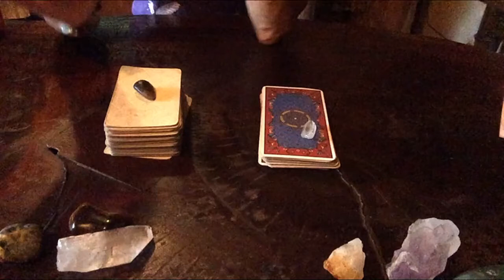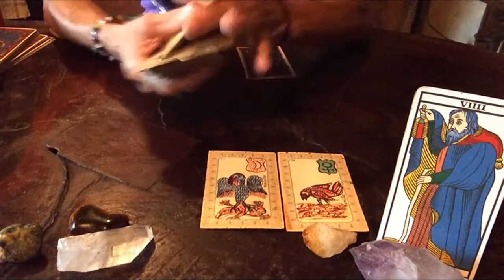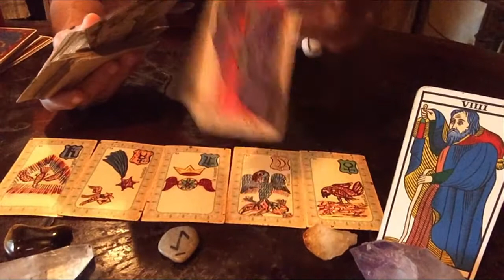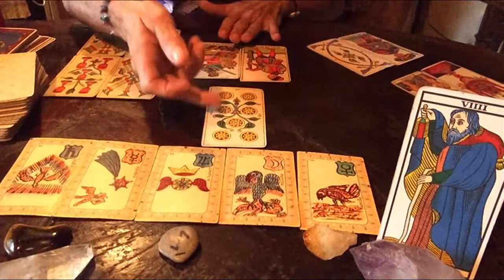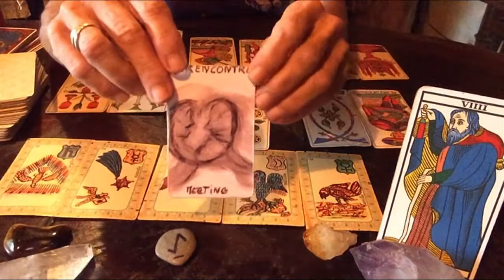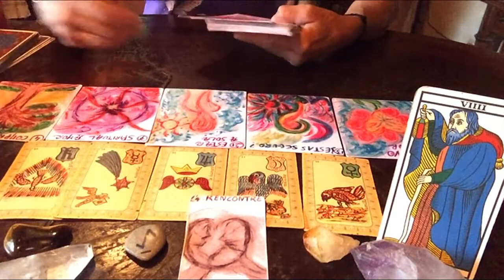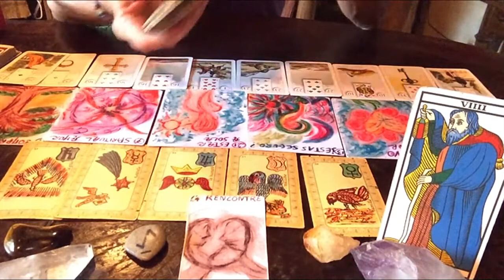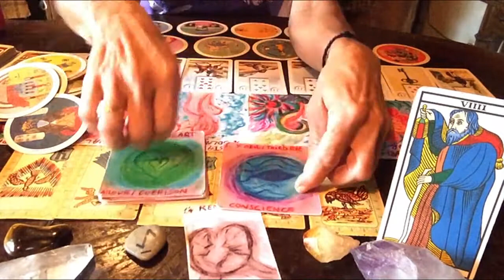Acuario ♒️ diciembre 2020 Encuentro o reencuentro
Energías generales para acuario ♒️ sol, luna y ascendente, diciembre 2020
Completa estas energías con el video del colectivo de diciembre 🍀
Muchas gracias